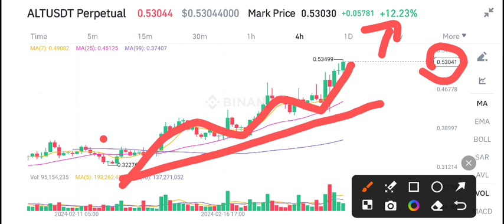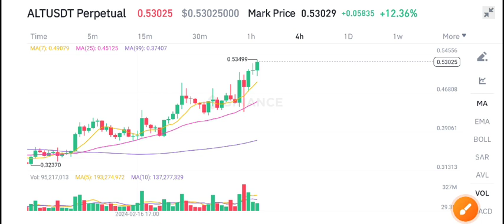Altlayer ALT Price Prediction! ALT COIN News Today